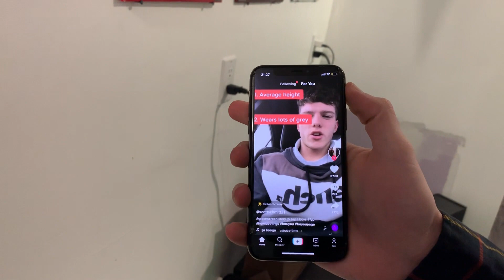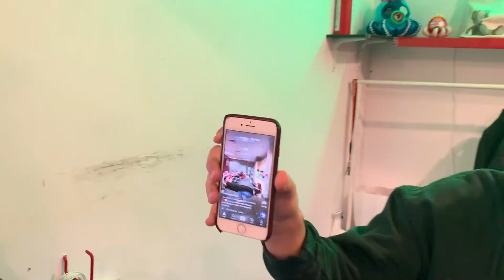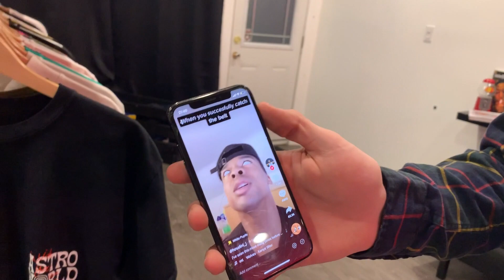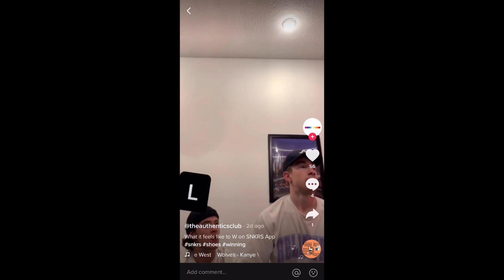Attempting to go Viral on TikTok???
This week the boys at The Authentics Club decided to put our best attempt forth at a banger of a TikTok. We have already made one go viral... why not again?